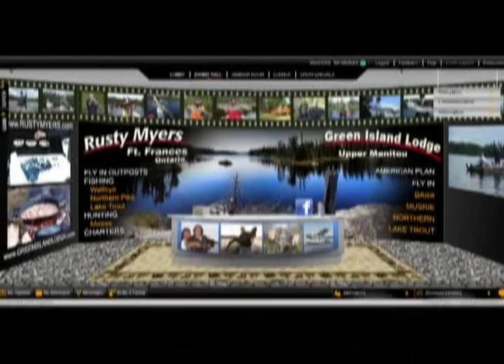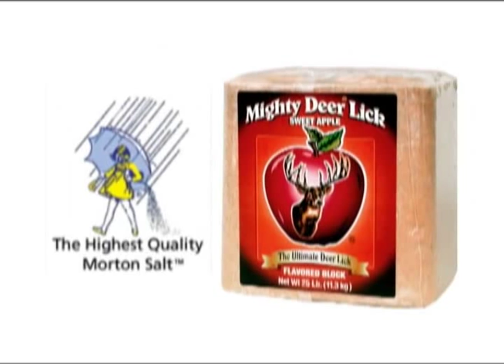Discovering-Escanaba River Trout, Wolf Hunting bill 5834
Fly fishing for trout on the Upper Peninsula's Escanaba River.  Interview with Representative Matt Huuki and retired CO Jim Dabb about the proposed bill that would allow wolf hunting in the U.P.